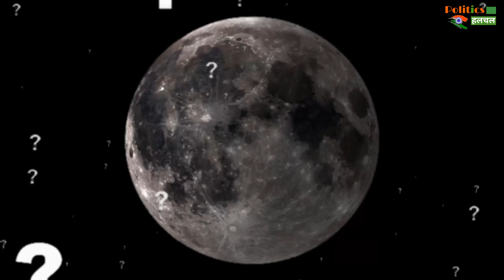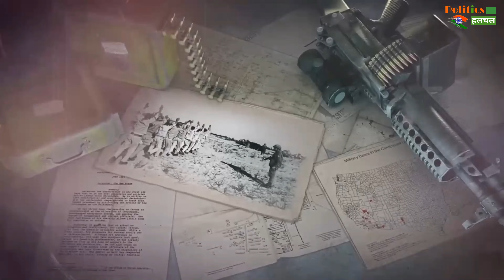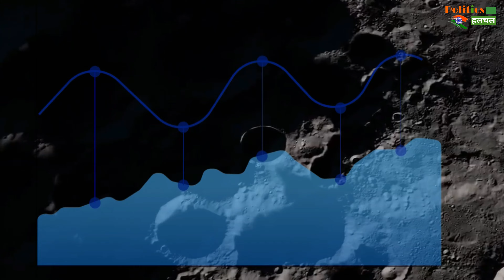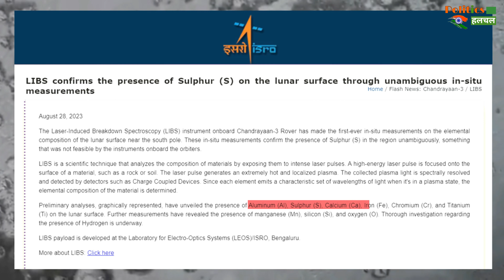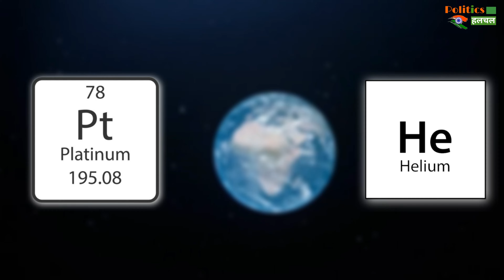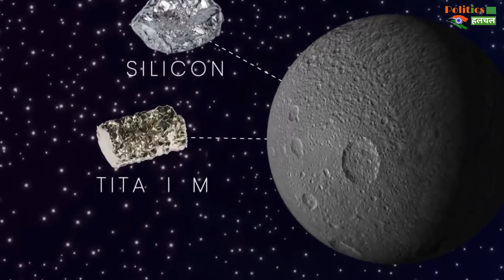क्या कोई देश चाँद पर कब्ज़ा कर सकता है ? | Can Any Country Capture The Moon ?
Chandrayaan 3 UPDATE| Chandrayaan 3 Latest Update | Chandrayaan 3 Live Update | Kya koi desh chaand par kabja kar skta h | Can any country occupancy the moon